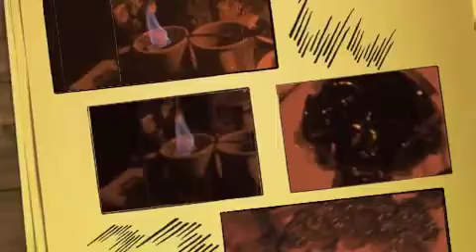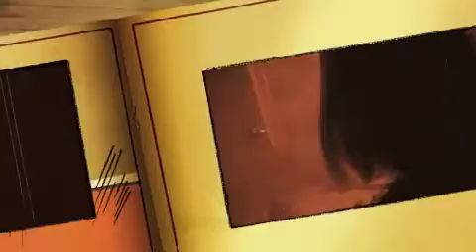halloween on the hills 09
The first annual Halloween in the Hills.